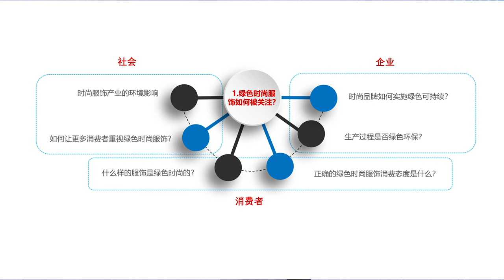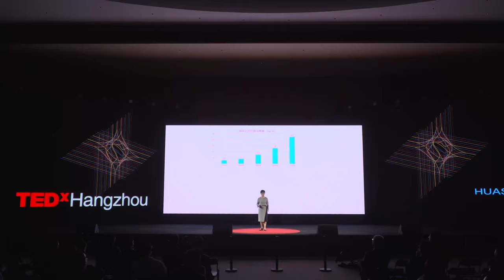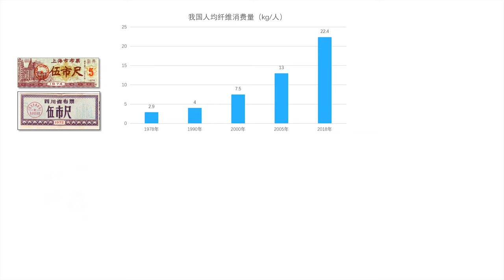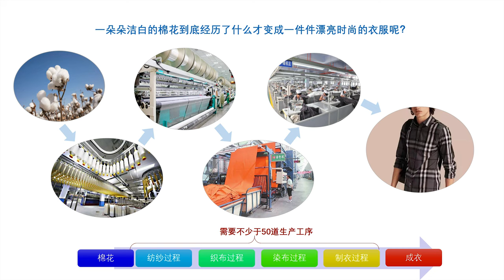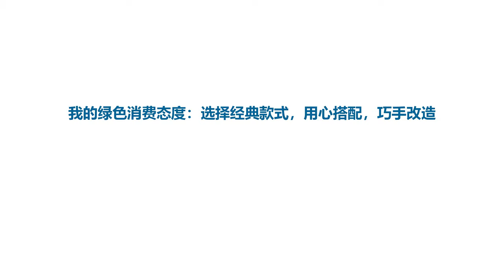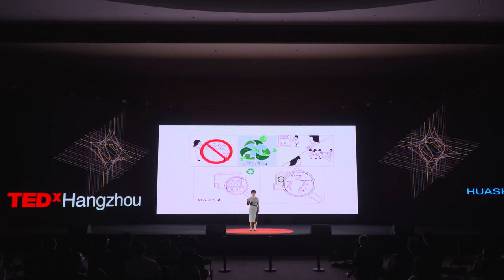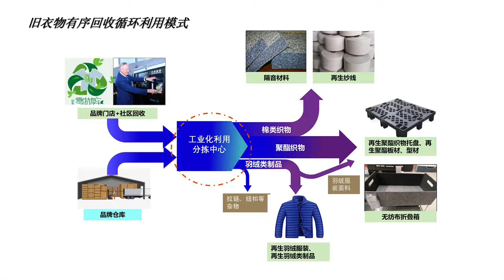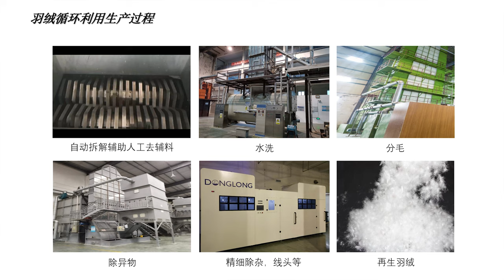我的绿色时尚服饰消费态度 | 珊 华 | TEDxHangzhou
“每年全球有超过上百亿公斤的旧衣服被倾倒入垃圾填埋场，大约85％的纺织品最终进入垃圾填埋场或被焚烧。废旧服装处理带给环境的主要影响是三个方面：水污染、空气污染 、土壤污染。无论是天然纤维还是化学纤维，被当做垃圾填埋时，自我降解过程中都会产生温室气体甲烷。若被放于焚烧炉中则会产生二噁英等有毒气体。来源于石油的合成纤维（涤纶、锦纶、氨纶等），其降解则需要数百年。” 中国纺织经济研究中心主任，中国纺织工业联合会产业经济研究院常务副院长，教授级高级工程师。
长期从事纺织行业中长期规划和重大问题研究，参加多个地方纺织行业中长期研究以及纺织企业的发展战略研究，参加和完成了多个国家级课题研究以及地方政府和企业委托的咨询项目，是我国纺织工业“十一五”、“十二五”和“十三五”规划研究团队的主要成员之一。长期关注纺织服装行业发展环境变化、产业升级趋势和技术发展动态等，对纺织服装行业的消费升级、高质量发展和绿色发展等方面有专业的研判。
She is the Director of the China Textile Economic Research Center, Vice Executive President of the Industrial Economic Research Institute of the China National Textile and Apparel Council, and a professorate senior engineer.
She has rich experience in medium and long-term planning and research on major issues in the textile industry, participated in many medium and long-term studies of the local textile industry and the development strategy of textile enterprises, and participated in and completed a number of national-level research projects and consulting projects commissioned by local governments and enterprises. This talk was given at a TEDx event using the TED conference format but independently organized by a local community.